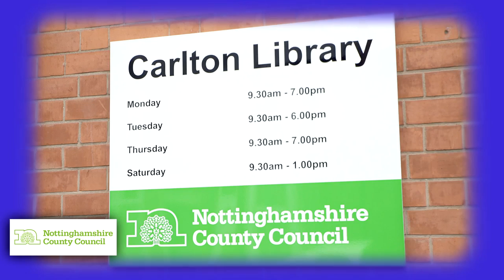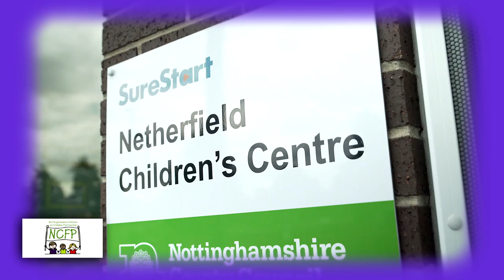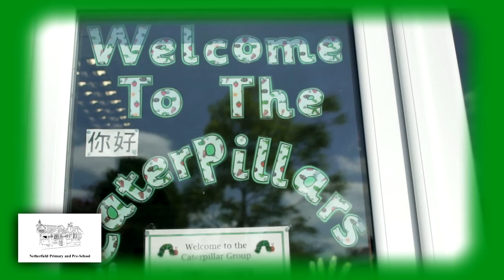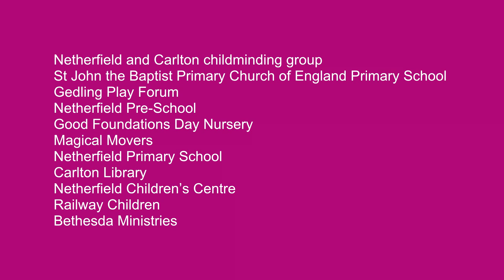Getting ready for school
Find out about the skills your child needs before they start school and who can help develop them.